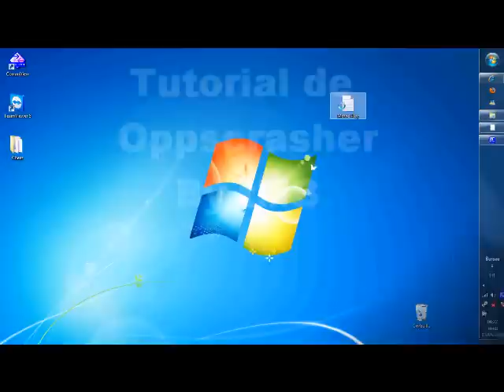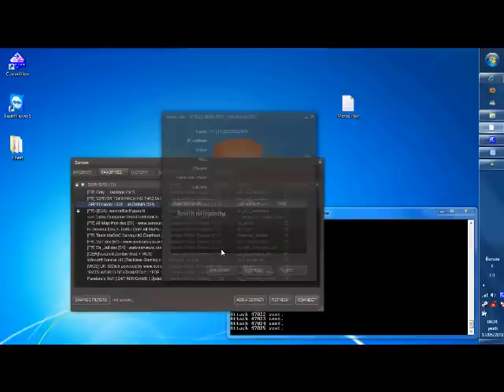Opps crasher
Voila mon petit tutorial pour crash des server .
++ by tMB